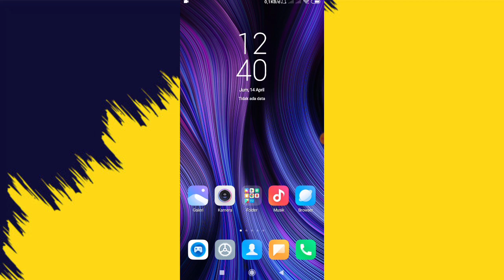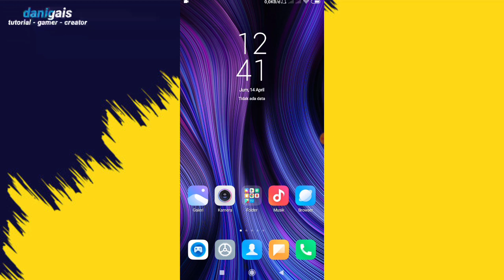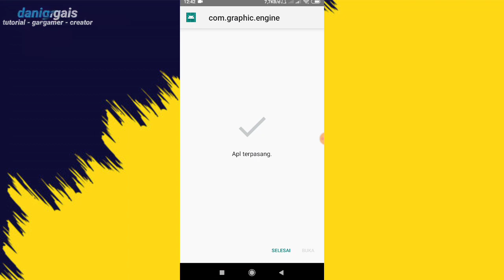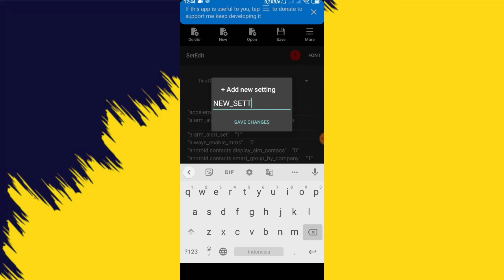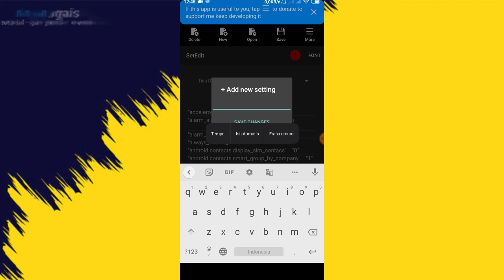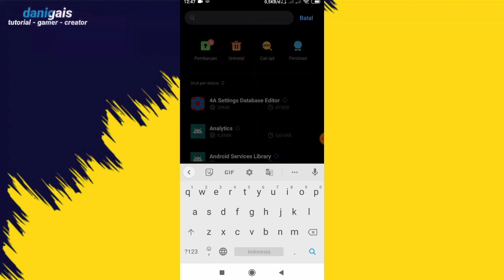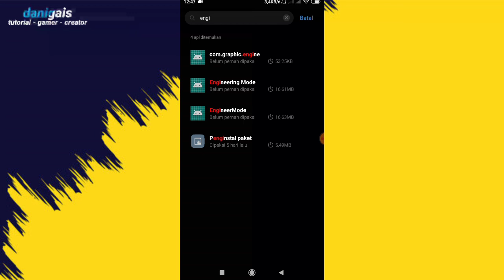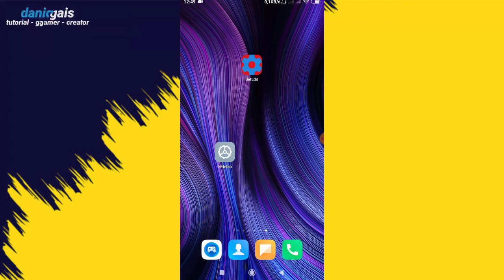Graphic engine - fix frame drop fps pada game,di coba di hp kentang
credits: @tggamingtech